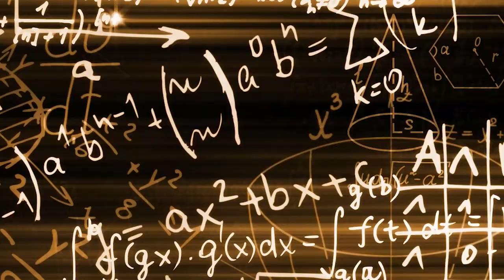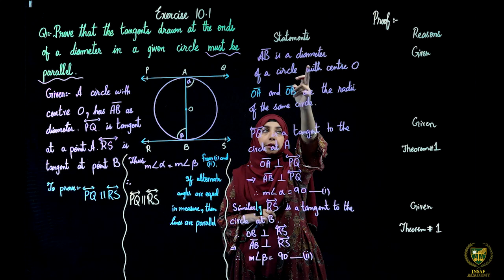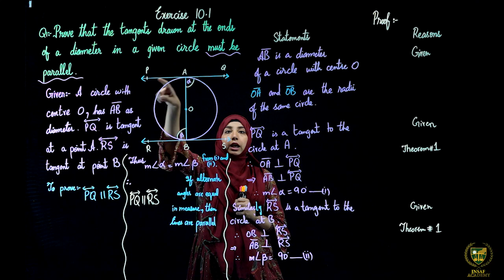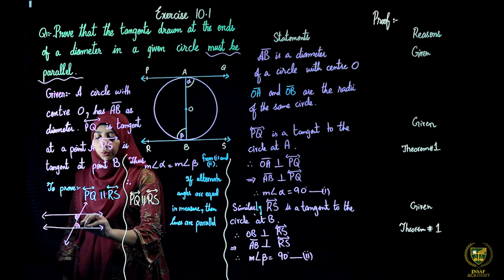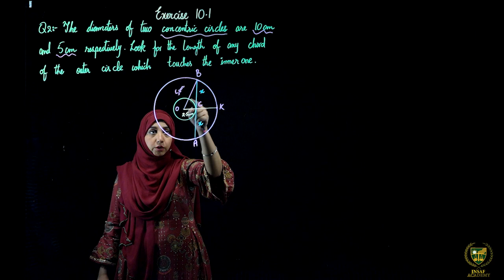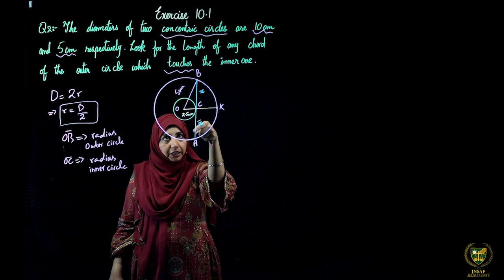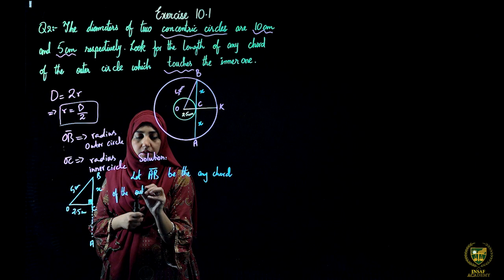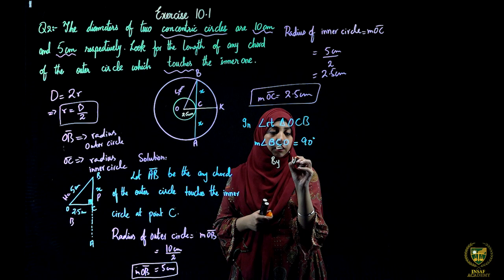Math 10th | Chapter 10 | Lecture 6 | Exercise 10.1 | English Medium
This is the six lecture of Math 10th Chapter 10, Exercise 10.1.